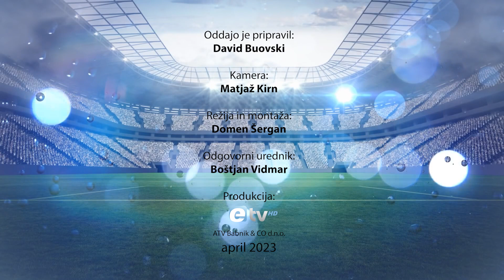Skok v šport: Uroš Gorenc (Predsednik KMN Sevnica)